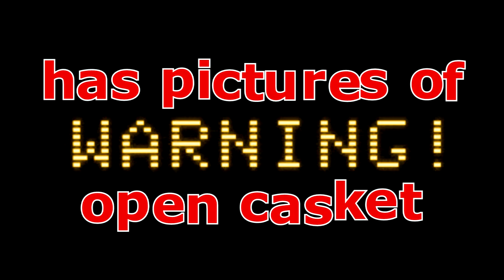Ruth Stone's Funeral Pictures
Thanks to Steve Alexander we have these pictures.  Ruth told me last January she wanted the song "I'll Fly Away" at her funeral.